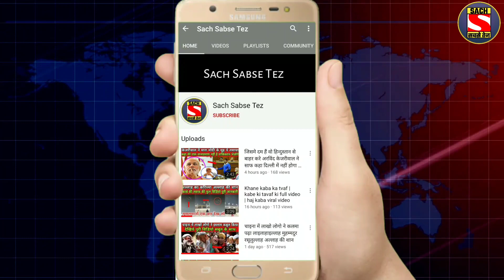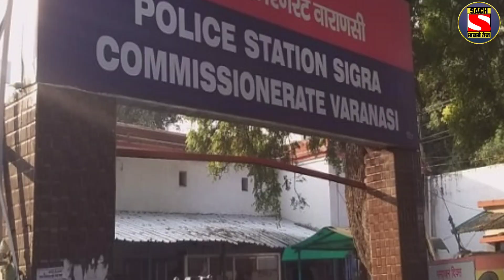उत्तर प्रदेश वाराणसी के अंदर ये क्या कर दिया | Sach Sabse Tez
My Mic
My Camera
My Laptop

1. Weather forecast 2. weather today 3. weather forecast india 4. weather report 5. rain weather 6. आज का मौसम कैसा रहेगा 2020 7. आज के मौसम का हाल 8. मौसम समाचार 9. मौसम विभाग 10. कल का मौसम कैसा रहेगा 11. आज के मौसम की जानकारी 12. आज रात का मौसम कैसा रहेगा 13. कल का मौसम कैसा रहेगा 14. आज का मौसम दिल्ली 15. आज का मौसम पंजाब 16. आज का मौसम उत्तर प्रदेश 17. आज का मौसम कैसा रहेगा 2020 . आज रात का मौसम कैसा रहेगा 19. आज का मौसम दिल्ली 20. कल का मौसम कैसा होगा 21. आज का मौसम का हाल वीडियो 22. मौसम समाचार 23. कल का मौसम कैसा रहेगा 2020

Note :- The Constitution of India provides the right of freedom, given in articles 19, 20, 21 and 22, with the view of guaranteeing individual rights that were considered vital by the framers of the constitution. In many videos, photos and video clips are taken in standard/Symbolical (For Example Only) form, for you to explain the news more clearly, if this is suitable for you then watch our video otherwise don't watch,